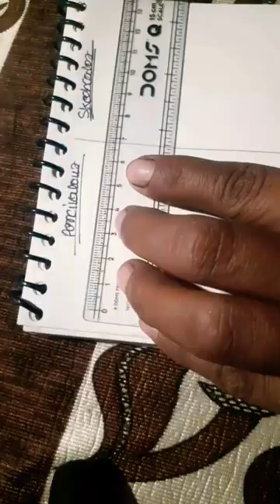painting youtubeshorts drawing art shortsfid shortsvideo trending viral viralshorts art